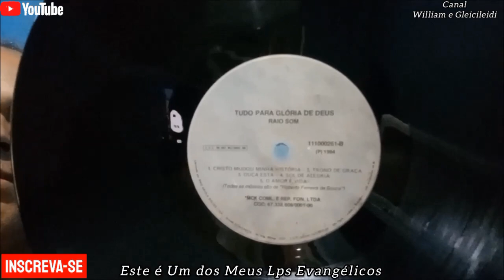Grupo Raio Som - Você é Filho de Deus 1994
Seja Bem-vindo em Nosso Canal, Hoje Venho Publicar Mais Um Louvor Antigo Aqui em Nosso Canal, Espero Que Você Possa Sentir Deus Falar Com Você Através Desta Canção, Sinta Avontade e Deixe Seu Like ou Seu Dislike, Um Abraço e Que Deus Abençoe Sua Vida Hoje e Sempre, Paz do Nosso Senhor Jesus.
Aqui Abaixo Está Outros Vídeos de Nosso Canal Para Você Vêr se Quiser